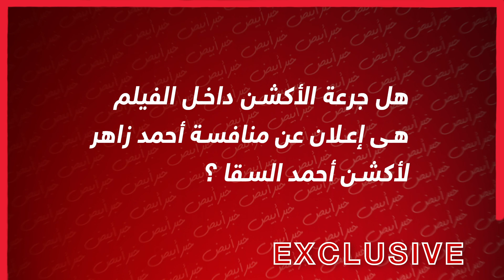أحمد زاهر بعد بطولة فيلم فارس : مقدرش أنافس السقا فى الأكشن وحلمى له جمهور كبير